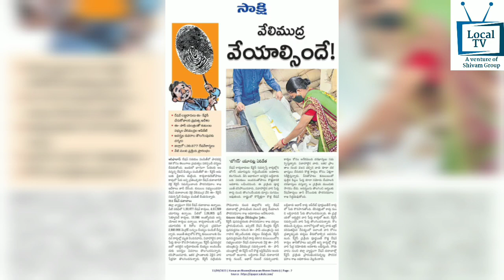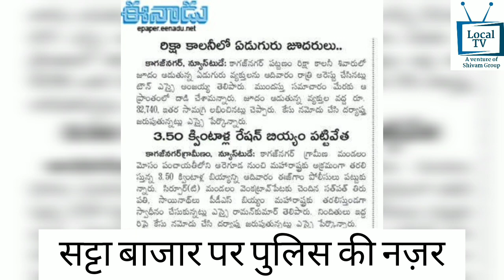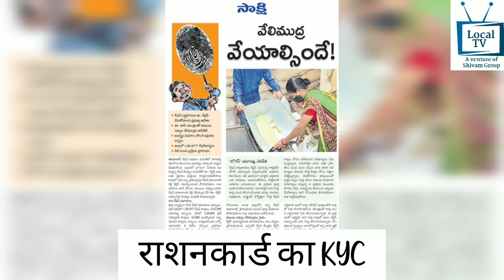Local News SKZR 11.9.2023 Sirpur Kagaznagar News